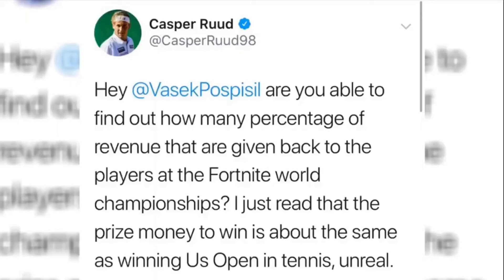How to Pronounce Casper Ruud (Real Life Examples!)